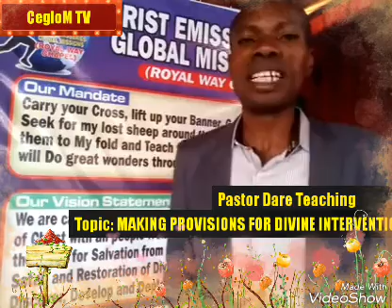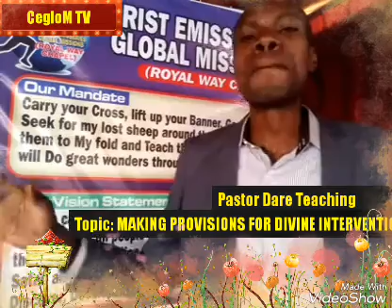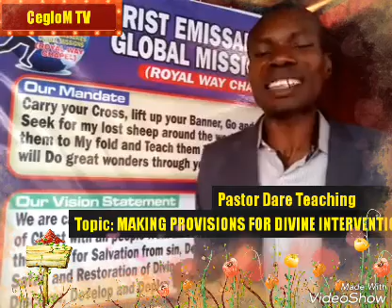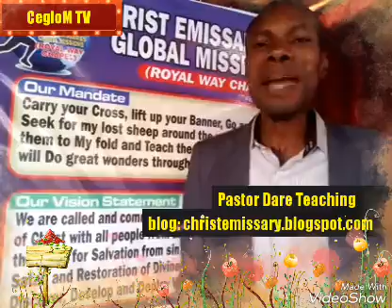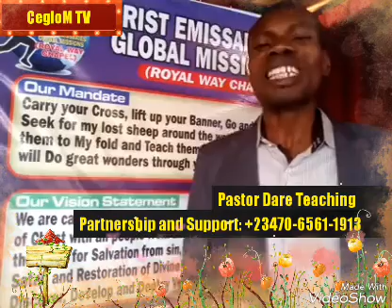Making Provisions for divine interventions